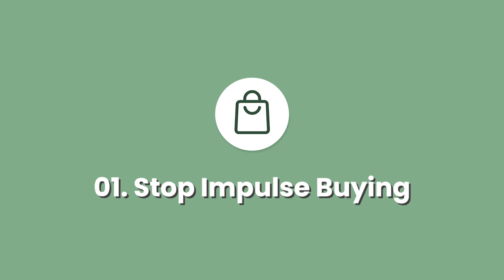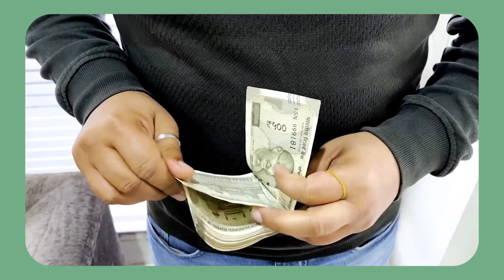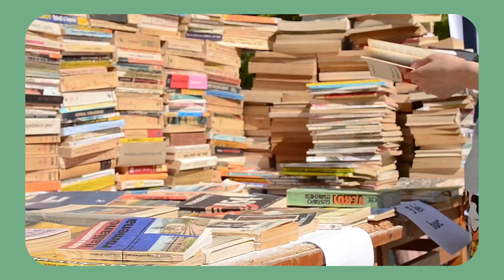13 Habits To Become A Zero-Waste Champ🏆In No Time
So many people think it's complicated to become Zero-Waste, but it's not. It's about doing or NOT doing simple things in life. Hopefully this video will help you with steps that'll make it easier for you.

▷ Products I Like:
⇉ Reflekt Toothbrush
⇉ Loofah Dishscrub
⇉ Earth Rhythm Moisturiser
⇉ Bare Necessities Moisturiser
⇉ Palmera Cleaning Brush
⇉ Palmera Broom
⇉ Nature Masons Tooth Tablets
⇉ Shunyam Tooth Tablets
⇉ Wild Ideas Laundry Soap

▷ Chapters
00:00 - Introduction